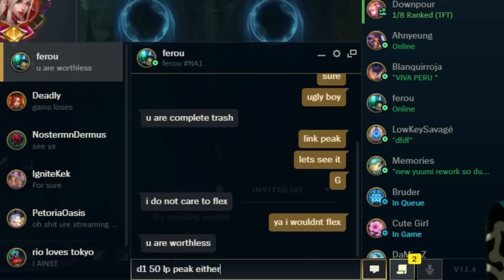My teammate added me to flame me so I trolled him